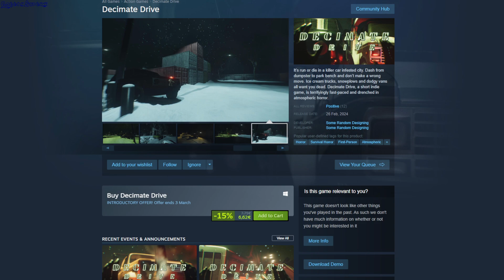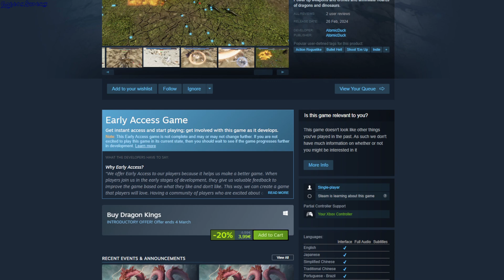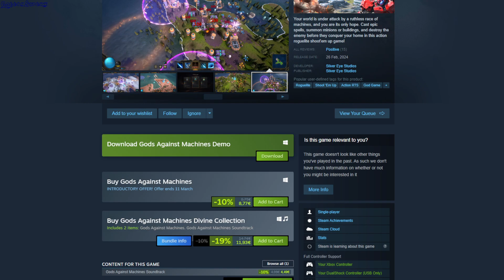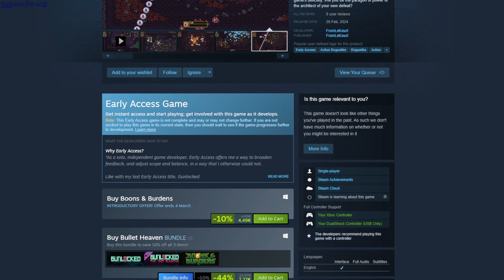Steam New Games Pay To Play 26 February 2024 - GogetaSuperx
Decimate Drive